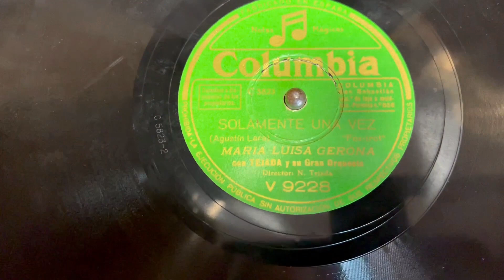Antique Wooden Horn Gramophone-Phonograph with Stand. Circa 1920 - GR-D-901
- Antique gramophone-phonograph with wooden horn and stand, made circa 1920 and in excellent condition. This is quite a rare item for the small size of its gorgeous wooden horn (smaller than they use to be) and its peculiar design. The stand is actually the turned wooden leg of an antique table, which has been adapted to fit into a gap located under the gramophone’s box and make up a compact piece. The Swiss double spring motor is very powerful and quiet and allows to play large 12'' records. The reproducer, on the other hand, is of Spanish origin and provides a loud and clear sound. The gramophone’s box combines a dark mahogany structure with light-colored panels; the horn which crowns the item is made of mahogany wood too. The wood is protected by a fine-looking French-polish finish in great condition. All the component parts and pieces are original from the time except for the felt, which has been renewed.

For its original design and amazing working order, this antique gramophone with wooden horn and stand deserves an honor place in the dining room of a lover of music and antiques.

Dimensions: Box: Side: 16.92 in / 43 cm. Height: 8.85 in / 22.5 cm. Horn: Length: 20.86 in / 53 cm. Mouth’s Width: 13.38 in / 34 cm.